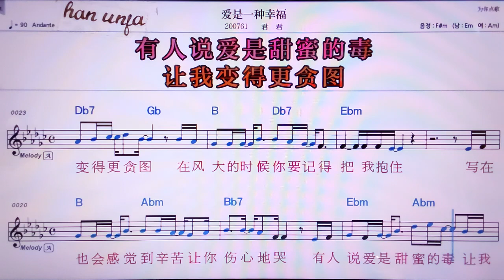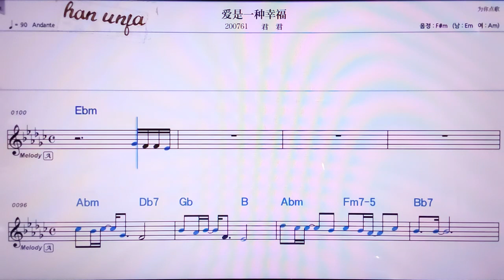💖아이쓰이중씽푸/쥔쥔 👍MR,노래방, 악보, 코드,Karaoke With Sheet Music